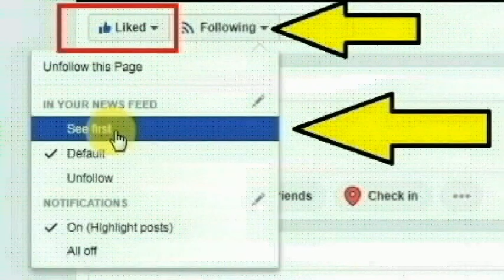பஞ்சாப் மாநிலத்தின் அம்ரிஸ்டரை சேர்ந்த ஜெய்மீத் கவுர் செய்ததை பாருங்க | Thoothupura